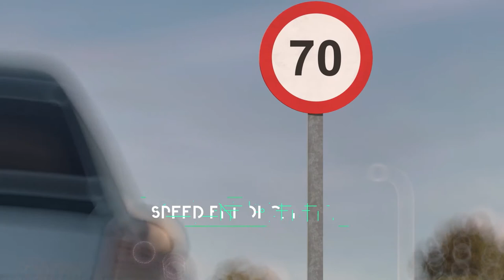Redflex - Halo - International version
Redflex's Halo is a single-enclosure, one-pole system, providing the functionality for all common enforcement scenarios in one unit.